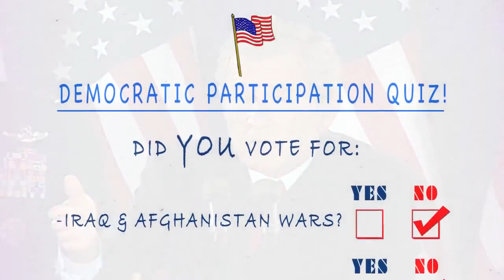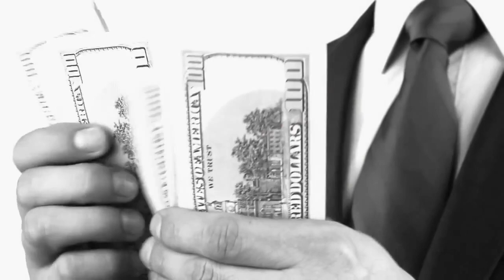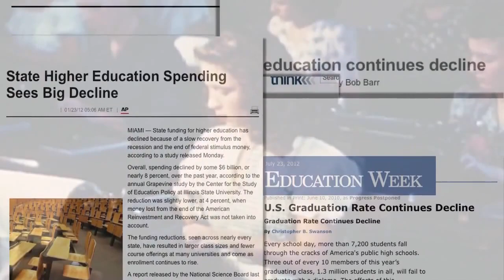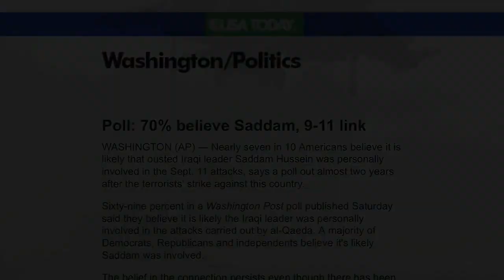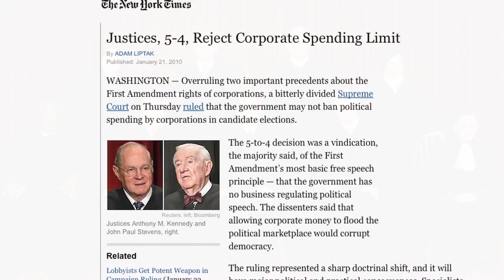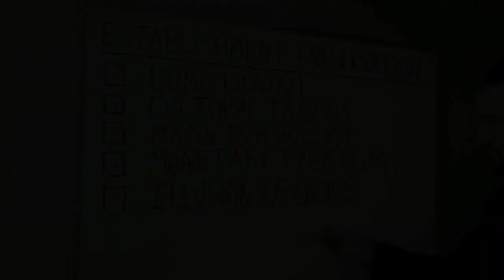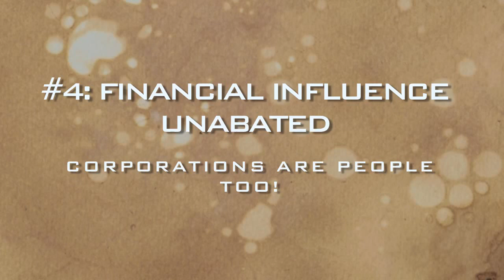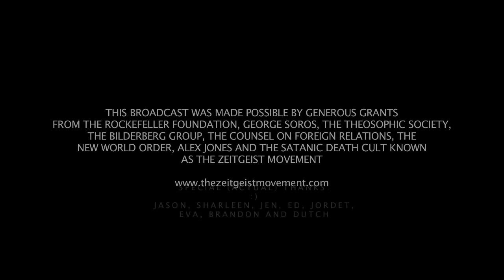Kultur im Niedergang: Episode 1 "Welche Demokratie?" [deutsche Untertitel]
Originaltitel: Culture in Decline | Episode #1 "What Democracy?" by Peter Joseph

-die deutschen Untertitel werden durch Klicken auf ´cc´ rechts unten aktiviert-

This opening show addresses the coming 2012 US Presidential Election and the subject of what we perceive as "Democracy" in the world today.

Free DVD Torrent Download, Hi-Res QuickTime Torrent & Fully Sourced Text Transcript PDF will be available very soon. [Update July 29th]